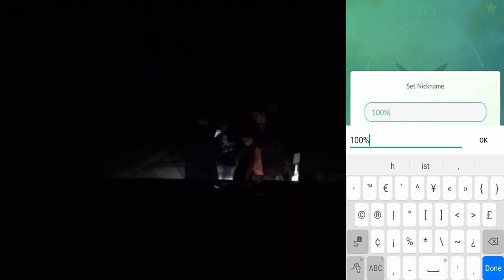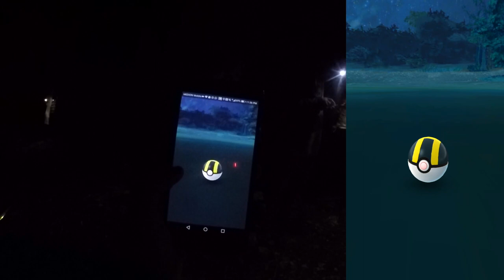PURGENIGHT - Scanner Tour in Fürstenfeldbruck! ab in den Wald! Pokemon Go!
euda heute bin ich in Fürstenfeldbruck unterwegs
dort findet dieses Wochenende Purgenight statt
echt verrückte Spawns aber es war lustig
Shoutout an die ganzen Leute aus Fürstenfeldbruck und Umgebung
und danke für die Einladung
hoffentlich bis bald
schauts vorbei und danke für jegliche Unterstützung